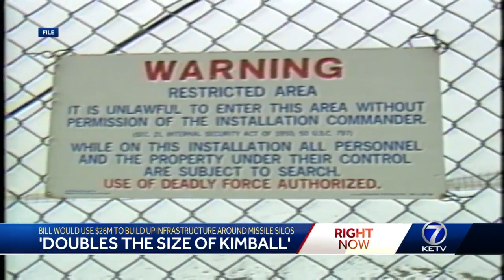Western Nebraska community asks state for financial help with nuclear upgrades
Leaders in Kimball are asking the state for $26 million to help with nuclear infrastructure upgrades.